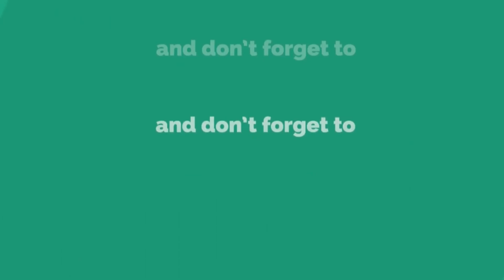मावळ मधील नागरिकांनी अनुभवला इंद्रधनुष्य